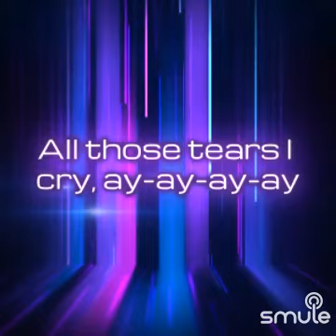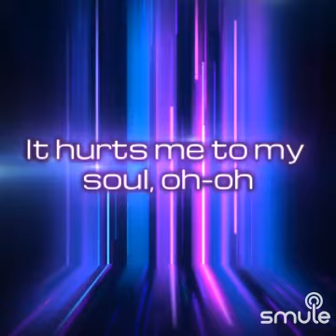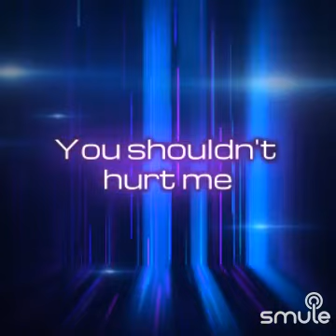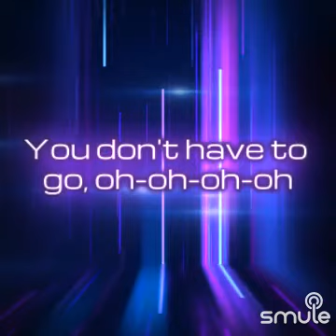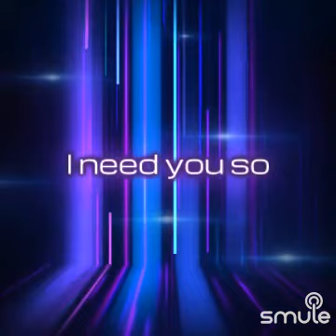Dyer makr led zeppelin